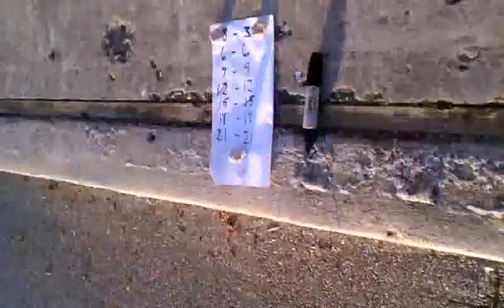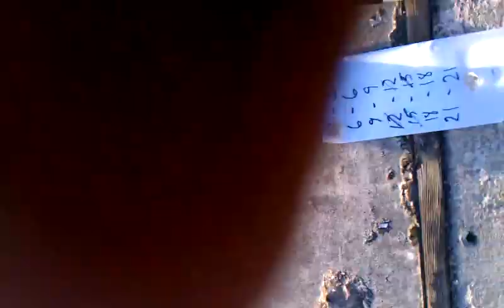Crossfit 12.5 Jeff Evans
Last CF Workout